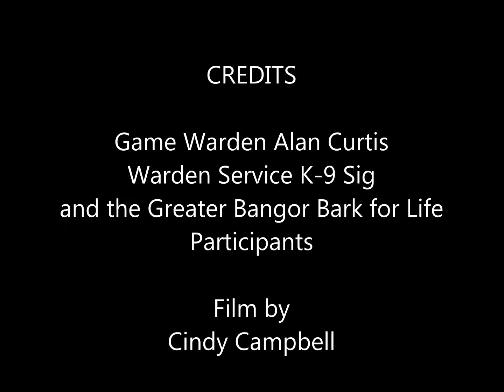Maine Game Warden Alan Curtis and Sig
Maine Game Warden Alan Curtis, star of 'North Woods Law,' tis alks to the crowd at the Greater Bangor Bark for Life about working with his K-9 partner, Sig.